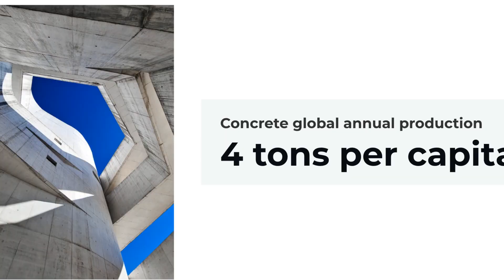How Artificial Intelligence will Decarbonize Concrete | Concrete.ai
Concrete.ai is a software-as-a-service that uses generative artificial intelligence (AI) to drastically reduce the cost and carbon footprint of concrete.

Concrete.ai delivers concrete producers a simple, fast, and flexible decision-making tool to optimize concrete performance, cost-savings, and carbon reductions.

Unlike common software solutions that deliver “one-size-fits-all” platforms with limited options for a ready-mix producer’s input, we believe the final decision needs to be in the hands of the producer. As a result, we have merged what big data and AI does best – to take enormously, complex data and process it in real-time – with the best of what experienced engineers and concrete professionals offer – human judgement – creating a new pathway to optimized mix designs.